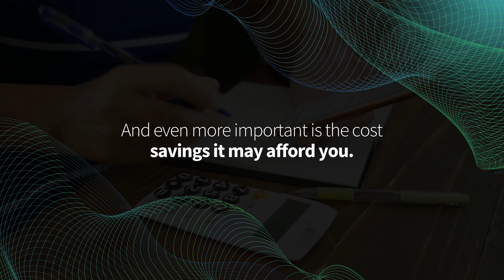Unlocking Efficiency and Savings | The Benefits of Business Process Outsourcing for Customer Service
Ever wondered about the benefits of using a Business Process Outsourcer (BPO) for your customer service needs? This video lays out the advantages clearly, from unlocking efficiency to savings and more! BPOs offer global access, 24/7 coverage, and the flexibility to adjust staffing based on high-impact service times. They can significantly enhance the speed at which customer issues get resolved, improving your satisfaction ratings. Importantly, they can also lead to substantial cost savings. With a BPO, there's no need to worry about hiring and training staff in time to maintain high service levels. They can handle IT/tech needs, upgrades, data, and security, freeing up your team to focus on strategic company objectives. Ready to embark on this journey? Chat with one of our experts now